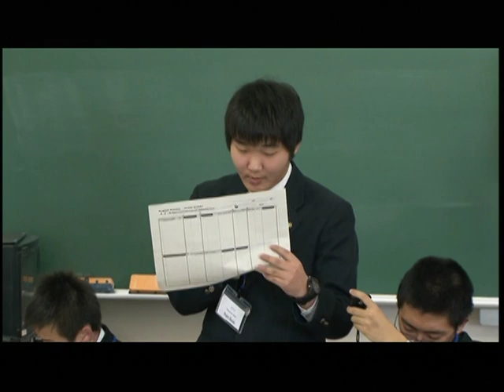HEnDA 6 in Ishikawa (2011) - Semi-Final: Takayama Nishi (Gifu) vs. Shuyukan (Fukuoka)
The 6th All Japan High School English Debate Tournament in Ishikawa (17-18 Dec 2011)
Semi-Final:  Takayama Nishi (Gifu)  vs. Shuyukan (Fukuoka)

第6回 全国高校生英語ディベート大会 in 石川（2011年12月17-18日）
準決勝：高山西高校（岐阜） vs. 福岡県立 修猷館高校

会場：金沢学院大学（金沢市）
論題：Resolved: That Japan should abolish capital punishment.